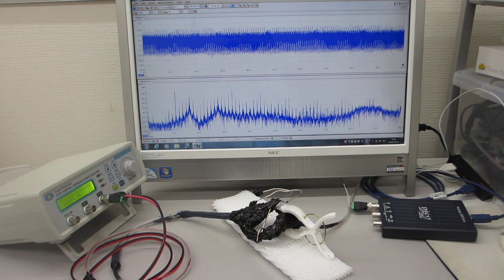共振現象（低調波）と非線形現象（高調波）のダイナミック制御技術（超音波システム研究所）